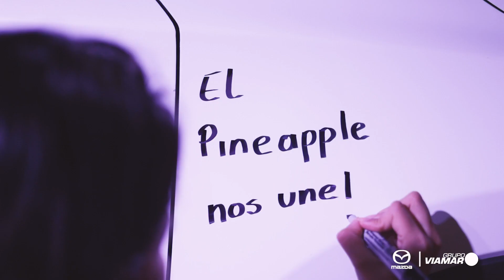Mazda en Pineapple Ball